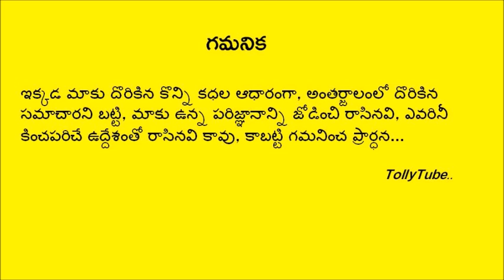బాలు మన మద్యలో లేకపోవటానికి అసలు కారణమదే!! ట్రీట్ చేసిన నర్సులు,డాక్టర్లు బయట పెట్టిన నిజాలు.